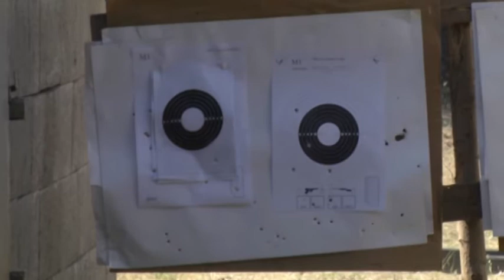"LÖVÉSZFESZTIVÁL" A HÁBENCIUS LŐTÉREN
A Honfoglalás Lovas és Lövész Klub május első vasárnapján tartotta idei 5. lövészversenyét, amit ezúttal „Lövészfesztivál” címszóval hirdettek. Az Imrédy úti Hábencius lőtéren, közel 50 versenyző állt a lőállásokba.